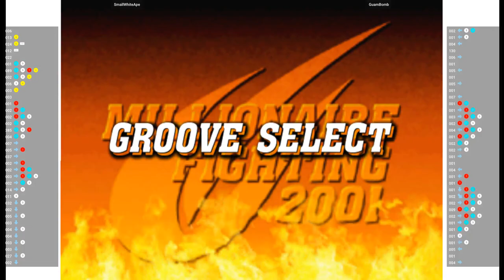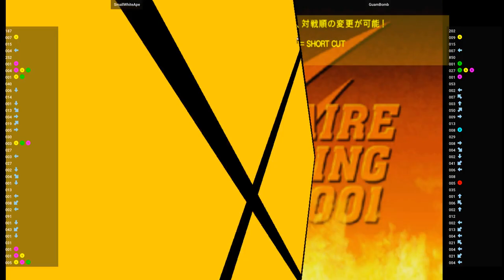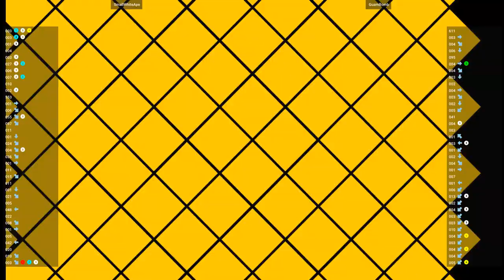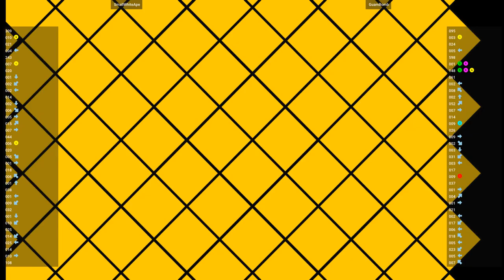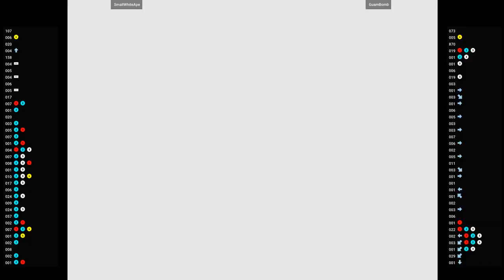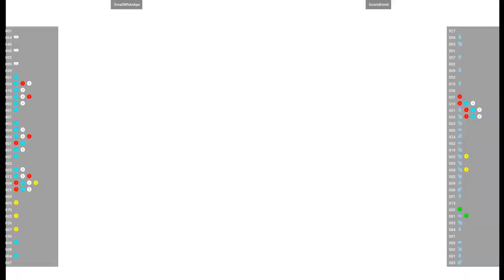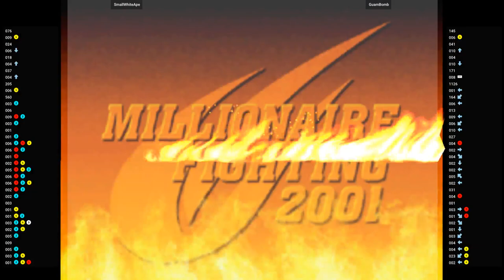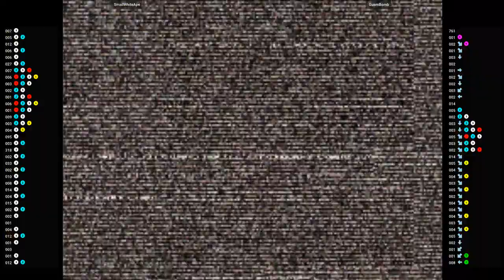CVS2 🕹 SmallWhiteApe VS GuamBomb